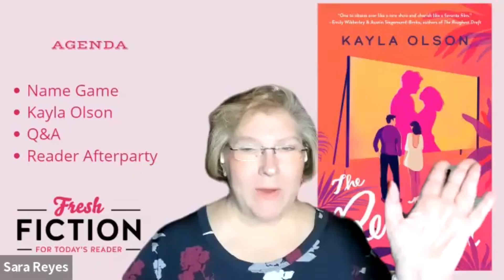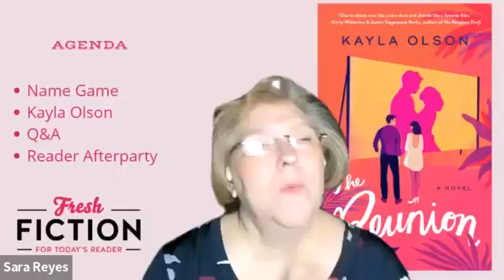Video Book Club with Kayla Olson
This week, we're chatting with Kayla Olson author of THE REUNION. Join us for a lively conversation about romance and stay for the reader afterparty!

Evening Rundown (all times CT):

7:00 pm - informal chitchat and ice breaker with readers

7:30 pm - Interview with Kayla Olson (recorded live)

8:00 pm - Unrecorded Q&A with readers

8:30 pm - Reader after party

Don't miss out on any North Texas events!

ABOUT THE AUTHOR:

Kayla Olson is the author of two books for young adults and The Reunion. Whether writing at her desk or curled up with a good book, she can most often be found with a fresh cup of coffee and at least one cat.